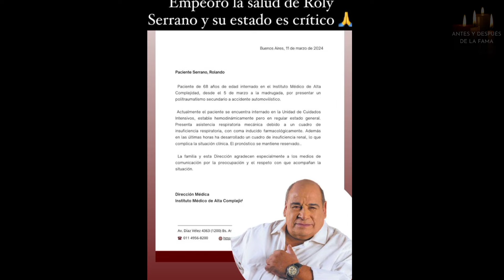🔥 Empeoró la SALUD de ROLY SERRANO y su estado es CRÍTICO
✅ El actor de 68 años está internado hace una semana en Almagro tras sufrir un accidente de tránsito en una ruta en Baradero, provincia de Buenos Aires.